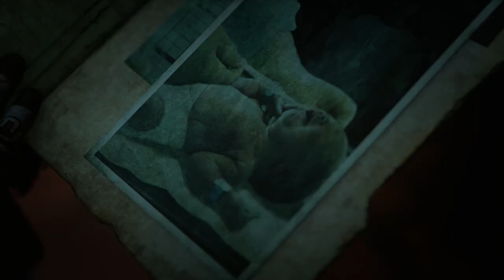Gears 5 | Playthrough | Part 8 - Dirtier Little Secrets